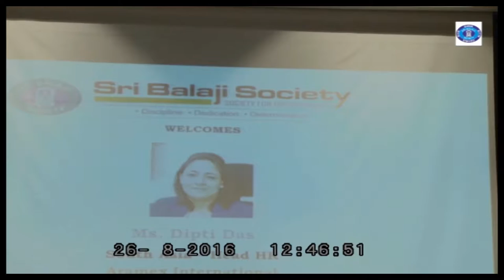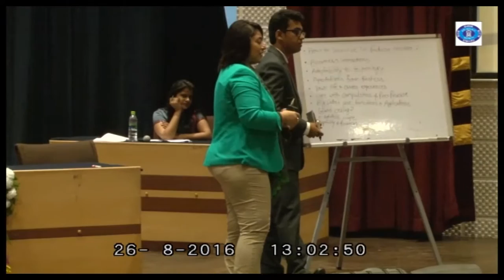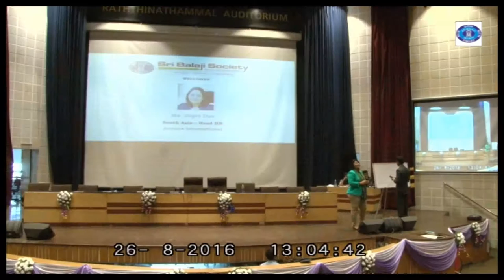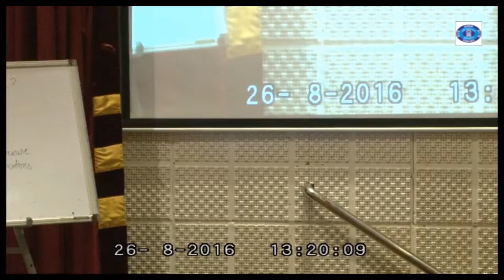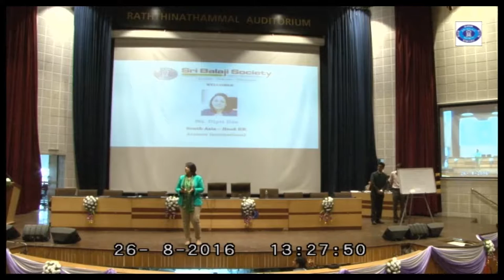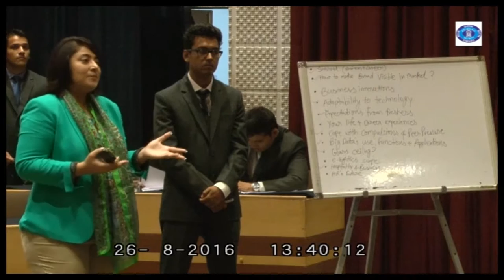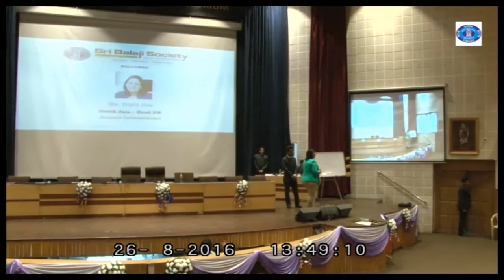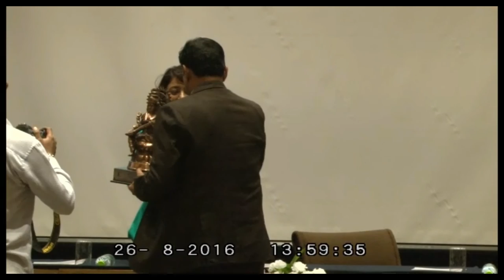Ms. Diptii Das,South Asia - Head HR, Aramex International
Ms. Diptii Das,South Asia - Head HR, Aramex International talking to student managers on CHALLENGES IN THE DYNAMIC BUSINESS ENVIRONMENT in BIIB 10TH National Business Convention 2016